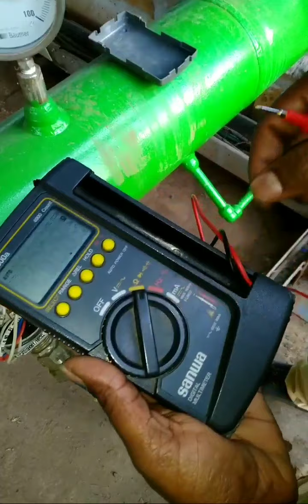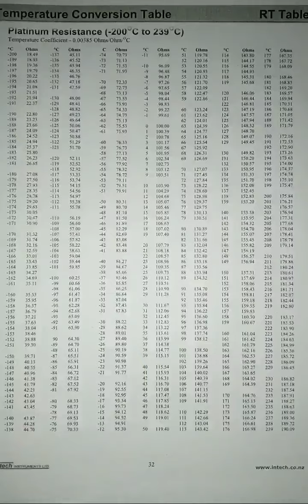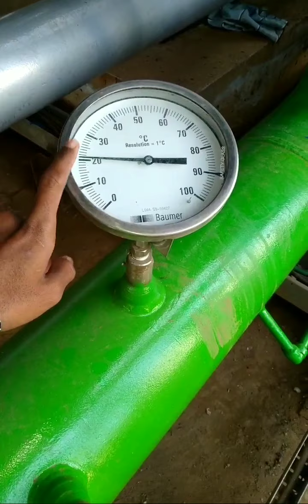How to Check RTD, PT-100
🔥আরটিডি কিভাবে চেক, ও কাজ করে সেটা আমি এই ভিডিওতে দেখানোর চেষ্টা করেছি। আপনি ভিডিওটি সম্পূর্ন দেখলে এটা সম্পর্কে ধারনা পাবেন। আর যদি আপনার বুঝতে কোন সমস্যা হয় তাহলে কমেন্ট করবেন।

🔥In this video I have tried to show how RTD checks and works. You will get an Idea about it when you watch the whole video. And if you have a problem Understanding, please Comment.